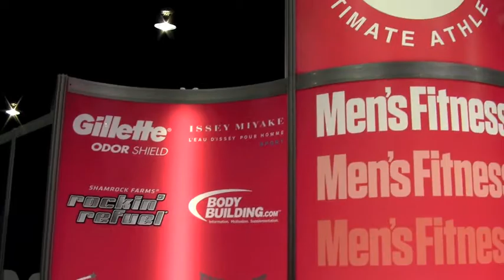ANGT TV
ANGT TV America's Next Great Trainer Promoting positive, Healthy, Fit and Active lifestyles. Highlighting trainers, coaches, celebrities, nutritionists, physicians, psychologists, professional athletes, authors, editors, motivational leaders sharing empowering stories of transformation. To educate, motivate, inspire providing advice, tips and information

ANGT Radio 93.5FM WTBQ Tune in every Tuesday from 6:00pm-7:00pm EST. Listen WORLDWIDE Be a featured guest, share your empowering story, advice and tips to help "Bring out the very Best" in others. Great sponsorship opportunities now available which include: logos on marketing and promotional material, billboards, flyers, posters, 15 minute interviews talking of your product or service and 15 - 60 seconds radio spots. We also look to develop relationships with companies, individuals and corporations who support and believe in our mission.